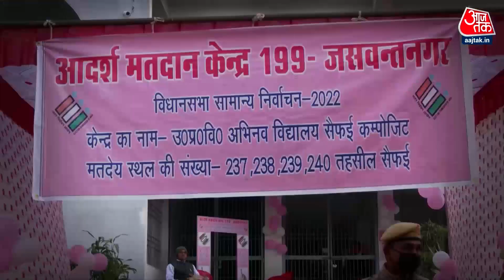UP Election 2022: अबतक 172 सीटों पर चुनाव, किसपर दबाव? | Special Report | Anjana Om Kashyap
Uttar Pradesh के विधानसभा चुनावों में अखिलेश यादव आतंकवाद को लेकर घिर गए हैं. प्रधानमंत्री मोदी और सीएम योगी आदित्यनाथ समेत बीजेपी के नेता अखिलेश यादव पर समाजवादी पार्टी की सरकार के दौरान आतंकियों पर दर्ज मुकदमे वापस लेने का आरोप लगा रहे हैं.